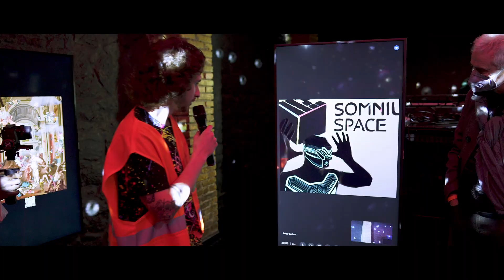Sewer Nation, Neo Roma, gated NFT event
250 people gathered together to celebrate NFT culture in an art gallery built on the spot. The entire project was financed in a decentralized business model meaning that our clients weren't mearly consumers of the product, but owners in responsability, expenses and rewards, as well as creative minds. This is community at it's finest, this is all possible thanks to Blockchain and NFTs. A huge thanks to all our Possum holders and Pulci buyiers.